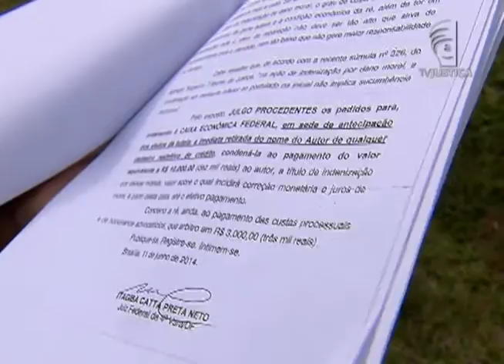Jornal da Justiça 2ª Edição - Indeniza sandália (25/02/2016)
O Superior Tribunal de Justiça negou pedido de indenização da empresa de calçados.